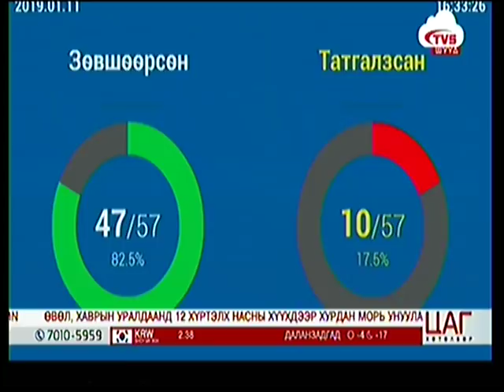Хамгийн их хууль ярьж байгаа УИХ-ын дарга хууль бус бүлэгт завсарлага өгсөн